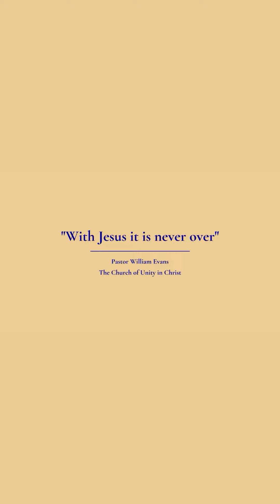Strength and grace comes from putting our faith in Him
Join us on a journey of faith and vision as we explore the powerful truth that with Jesus, it's never over.

As a believer in the Godhead, I've experienced firsthand the incredible strength and grace that comes from putting our faith in Him alone.

Through personal stories and reflections, we'll learn practical ways to deepen our relationship with God, cultivate a heart of stewardship, and trust in His goodness, even in the midst of difficult circumstances.

Tune in to discover the amazing power and love of our Savior and be inspired to live a life of purpose and meaning.